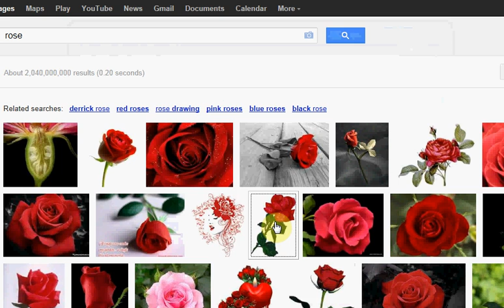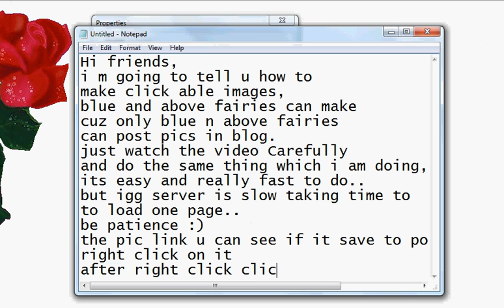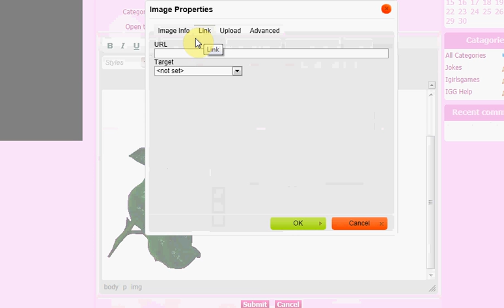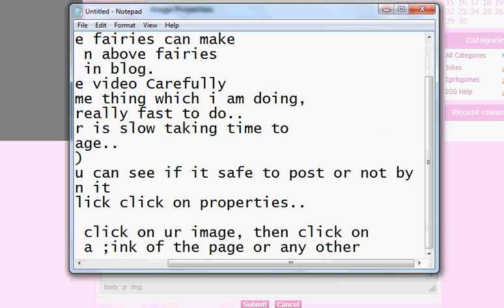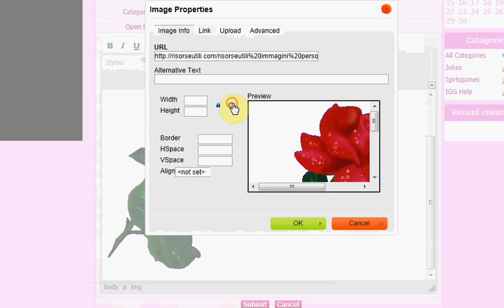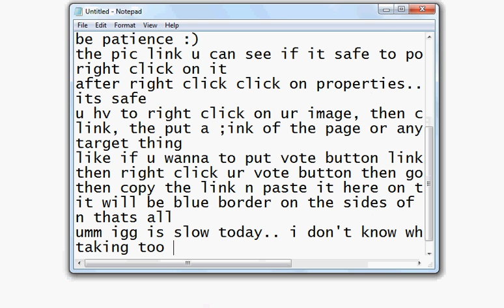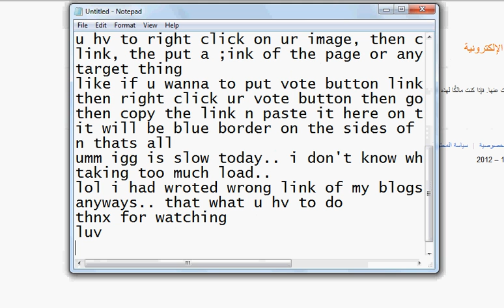how to make clickable images?